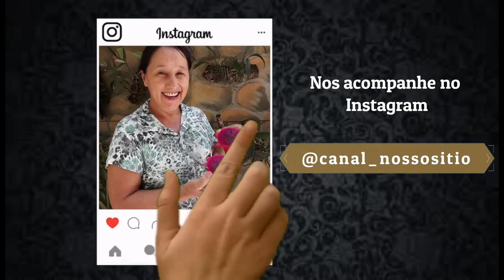PASSEI RESINA PARA PROTEGER OS TIJOLINHOS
Oiii Pessoal...

 Estamos dando um acabamento mais bonito e protegendo mais os tijolinhos da parede com resina.

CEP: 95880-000